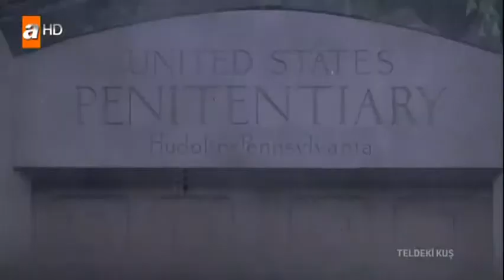Teldeki kuş - Brind On A Wire 1990 Türkçe Dublaj Tanıtım